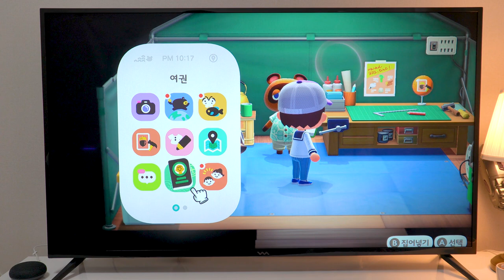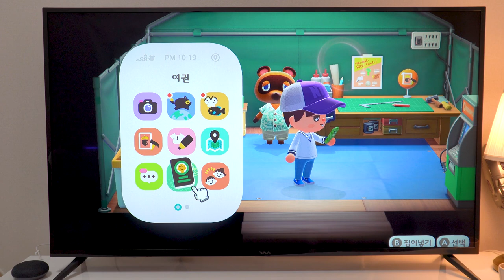🎮 [리뷰] 동물의 숲 때문에 닌텐도 스위치를 다시 만지게 되었습니다 | 게임 갓겜 대출금 부엉이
젤다의 전설이 핫하던 시절 닌텐도 스위치를 구입했다가 오랜 기간동안 할만한 게임이 없어서 방치해놨었는데, 이번에 동물의 숲이 그렇게 재미있다고 하여 닌텐도 스위치를 다시 잡아보게 되었습니다.
동물의 숲 재미있기는 하는데, 왜 제 눈에서는 눈물이 나오죠?